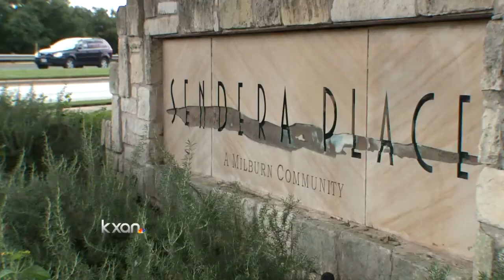Trucks stripped of tires, wheels in Southwest Austin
Several people woke up to their trucks sitting on cylinder blocks on Wednesday morning.